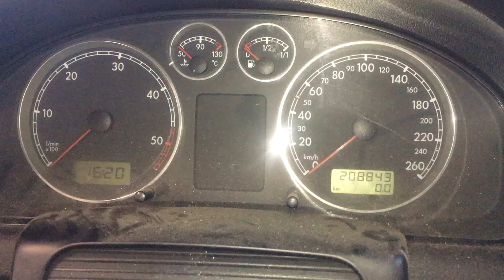S 6421 ДВС (Двигатель) VW Passat B5 GP 1.9tdi AWX